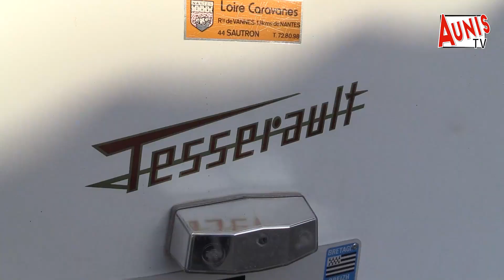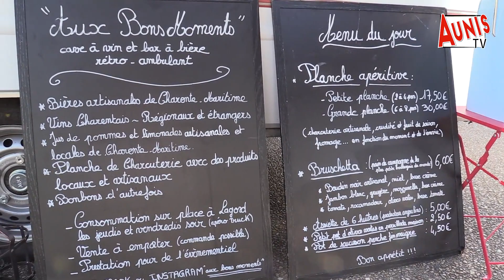La Rochelle : "Aux Bons Moments", la guiguette ambulante et rétro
Depuis le mois de juin 2021, Mélinda Moinard sillonne des routes des communes aux alentours de La Rochelle pour un vrai moment détente dans une ambiance rétro. Découverte de "Aux Bons Moments".